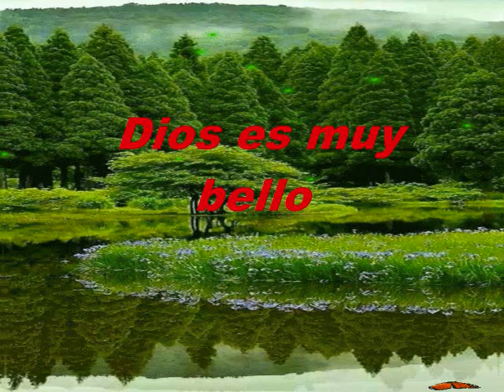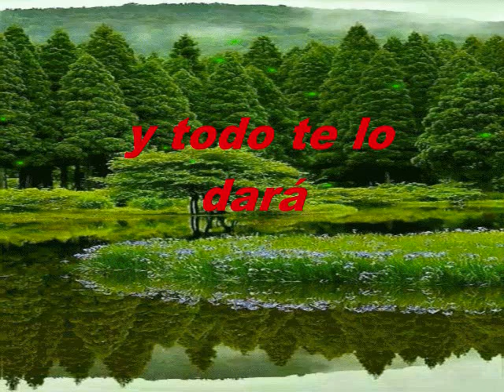Dios Es Muy Bello KARAOKE